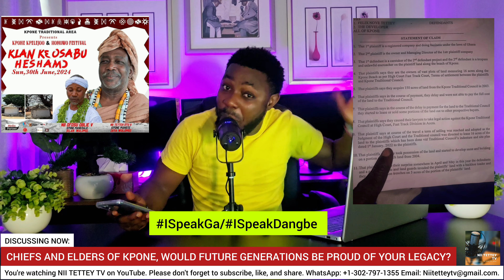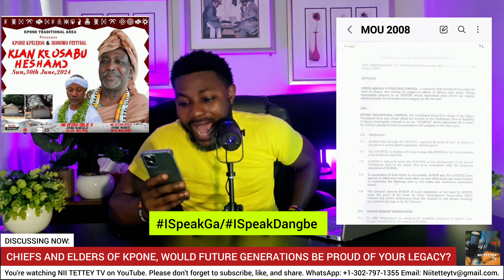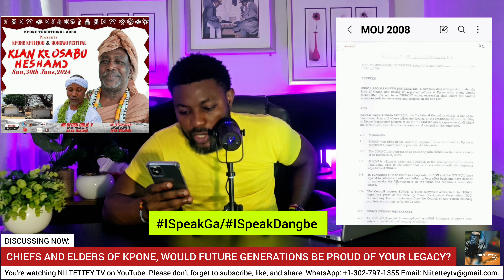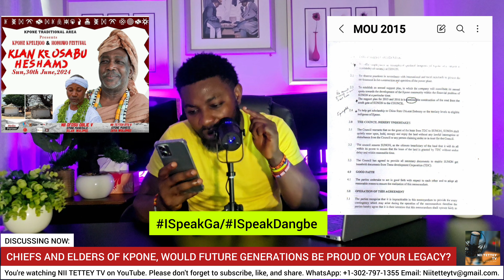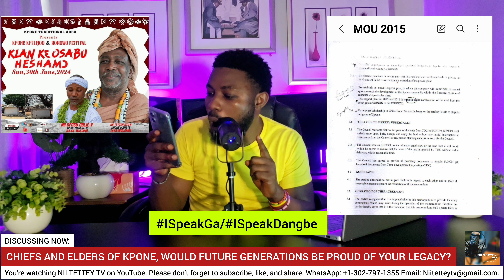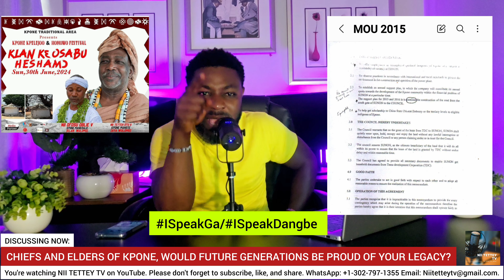CHIEFS AND ELDERS OF KPONE, WOULD FUTURE GENERATIONS BE PROUD OF YOUR LEGACY?